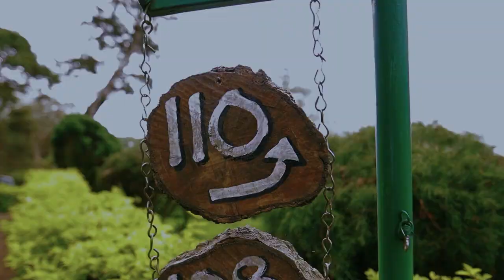NATURE ZONE JUNGLE RESORT, MUNNAR - A unit of Rudra Leisure Services Pvt. Ltd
Awaken your senses to the sights and sounds of nature at NATURE ZONE JUNGLE RESORT, MUNNAR, Kerala. Unwind in Premium Tents with sweeping valley views or experience the thrill of staying in a charming Tree House.
Book now and discover a hidden gem in Munnar's wilderness.
Rudra Leisure services Pvt Ltd